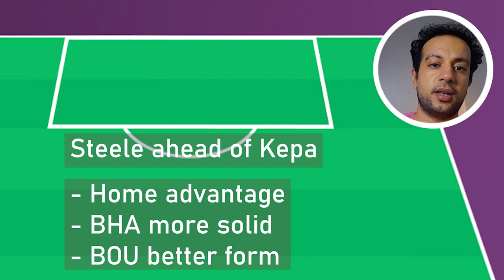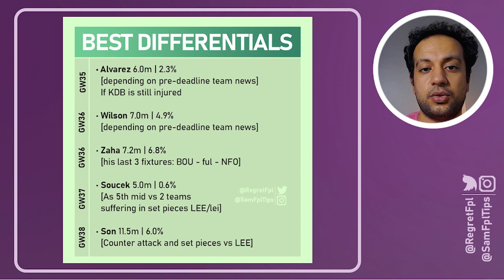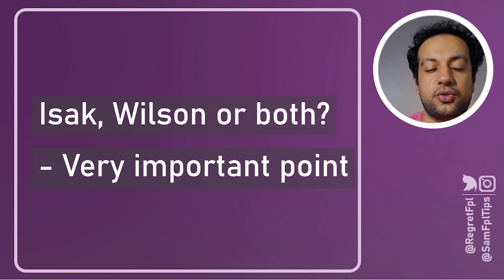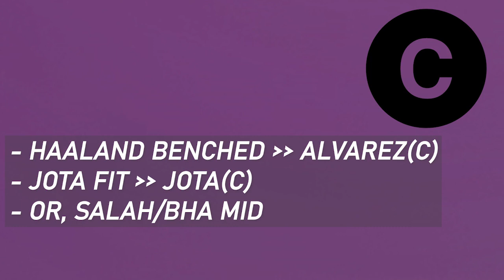FPL GW35 | MY TEAM SELECTION | GAMEWEEK 35 | FANTASY PREMIER LEAGUE 2022/23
My TEAM SELECTION for Gameweek 35 in Fantasy premier league - FPL.
Discussing my fpl transfers and differential captain for game week 35. loading up on man united and Brighton after their game. JOTA INJURY news will decide every thing! Shaw AND Rashford are back. Pep Guardiola will rotate many players like Grealish and Haaland maybe.

A focal video about my team, transfers, Captain and some Fpl tips and hopr for a green arrow. So let's talk about it.
Check my FPL Tips on Twitter, my FPL mates.

00:00 INRTO
00:16 GW34 TRANSFERS
00:54 GW34 TEAM
02:12 GK
02:40 1st Defender
03:11 2nd Defender
03:30 3rd Defender
03:39 Top CS
04:00 Midfield
04:20 MNU mid
04:30 BHA mids
04:46 5th Mid
05:01 Best differentials
05:19 My watchlist
05:24 My GW35 transfers
05:48 Haaland impact
06:00 ISAK VS WILSON
06:51 VIP point
08:30 Forwards
08:48 2nd FWD
09:00 Bench
09:12 Captain
09:46 Last tip